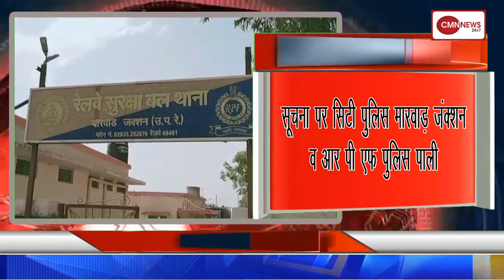ट्रेन से कटकर एक युवक की मौत पाली